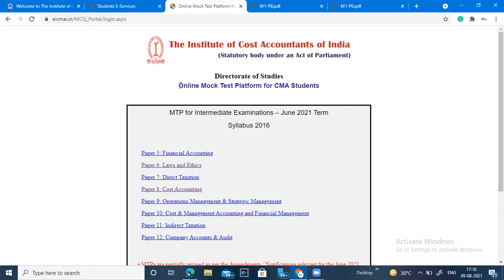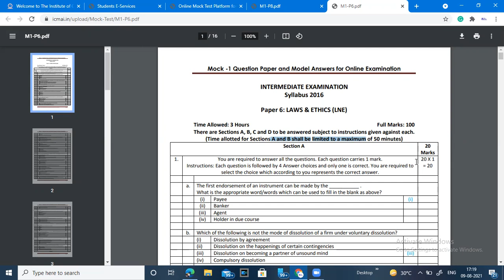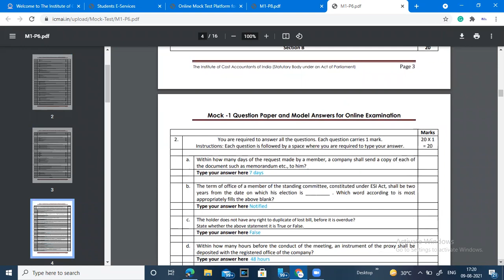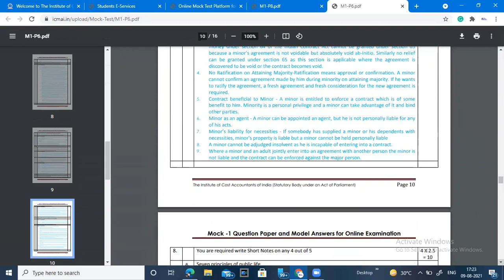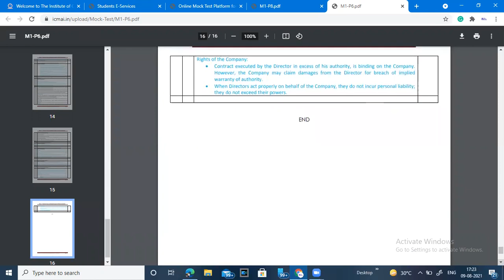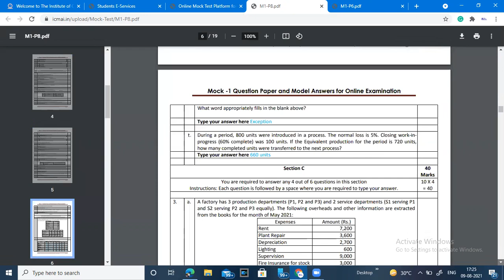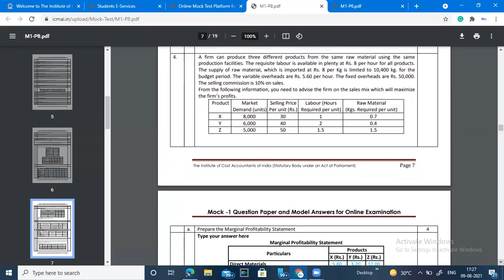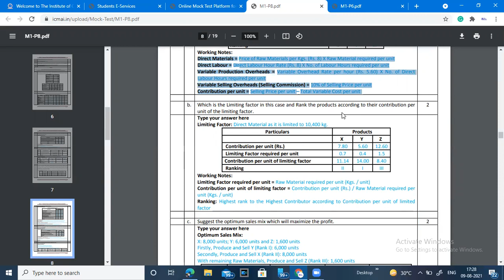CMA Online Exam Pattern | CMA Exam New Paper pattern | CMA Exams October 2021 | CMA Exams update